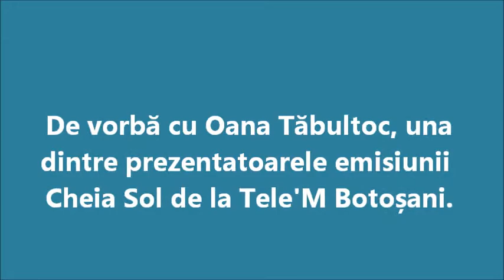Oana Tăbultoc: Să prezinți e mai greu decât să cânți....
Ramona Lupu a stat de vorbă, azi, la filmările emisiunii din data de 21 aprilie cu Oana Tăbultoc pentru a vedea impresiile micuței artiste despre cum se simte în noua ipostază, cea de prezentatoare.